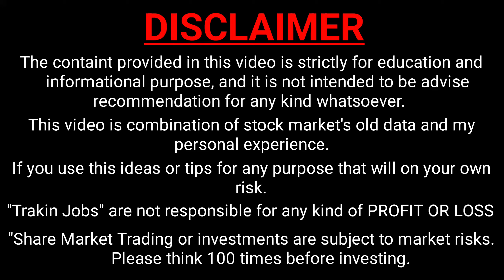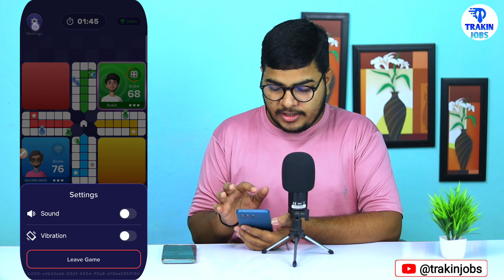rush winning tricks | rush app winning trick | rush app ludo winning tricks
By,
NAVIN KUMAR

rush winning tricks
rush me ludo tricks
rush app ludo winning tricks
rush app me game winning trick
rush ludo winning tricks
trakin jobs

50mm Lens
Soft Box
Ring Light

⬛ Trakin Jobs